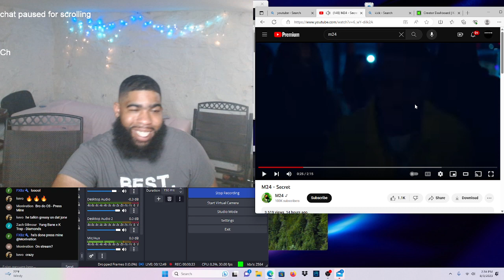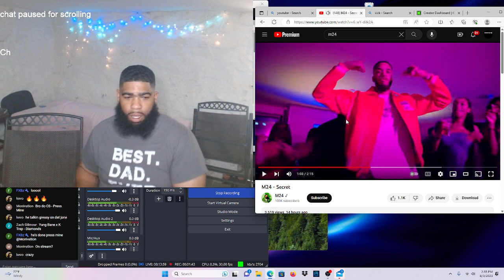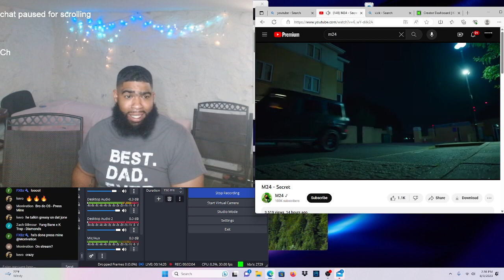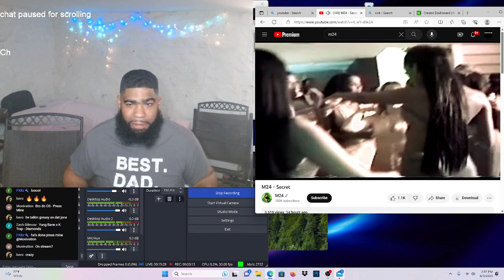M24 - Secret |Reaction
Like up the video YouTube family and stop wat u doing and follow os we live over there for 5hrs a day so send ya request follow us and sub up love ya thanks for supporting the page 💪